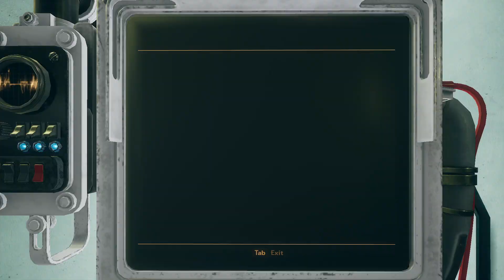The Outer Worlds Pt.42 That Sprat-Toothed F___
Today we break into the chairman's cool COOL underground lab!!! and Janine slips deeper into the darkness.